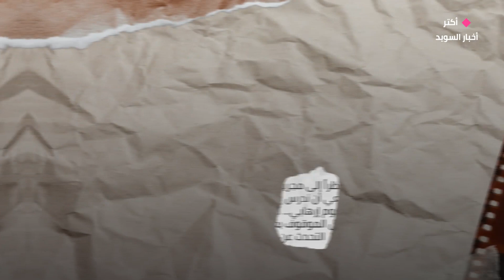شاب دنماركي يقتل ويصيب عدة أشخاص في النرويج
بالقوس والسهام
شاب دنماركي يقتل ويصيب
عدة أشخاص في النرويج
والدوافع غير معروفة بعد